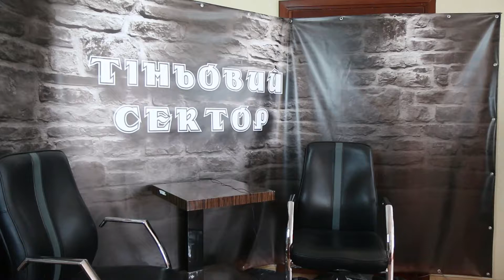MVI 2518 Apple Devices HD Best Quality